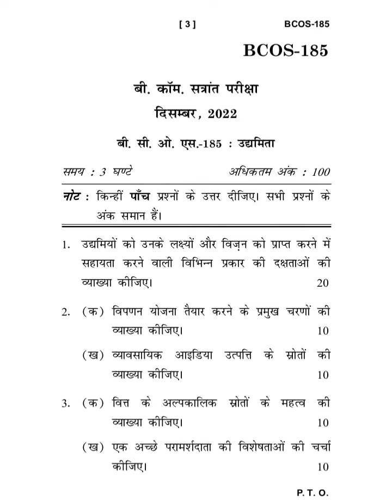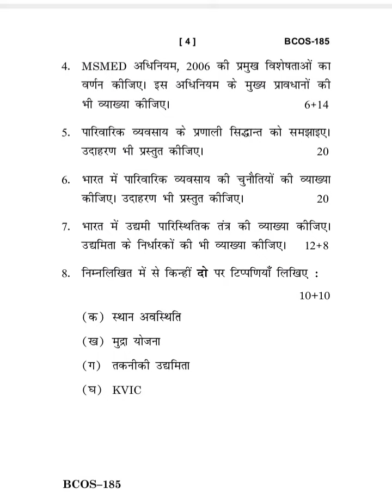BCOS-185 DECEMBER-2022 QUESTION PAPER IGNOU